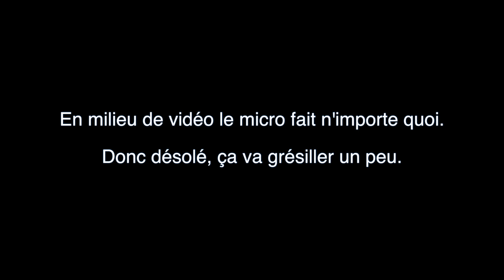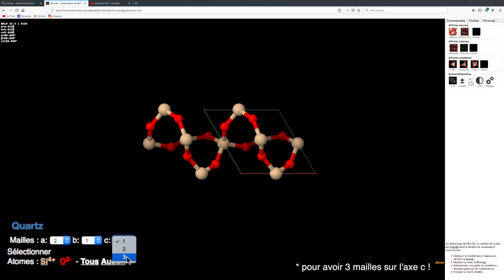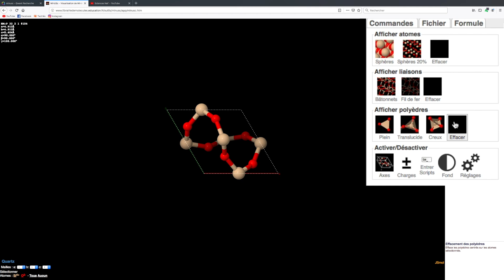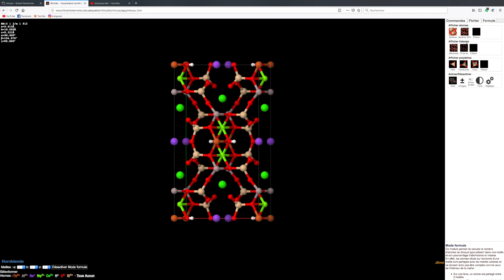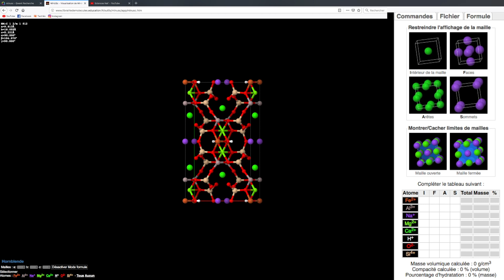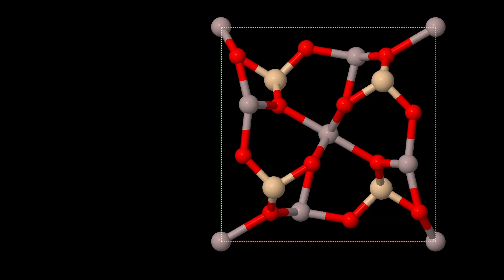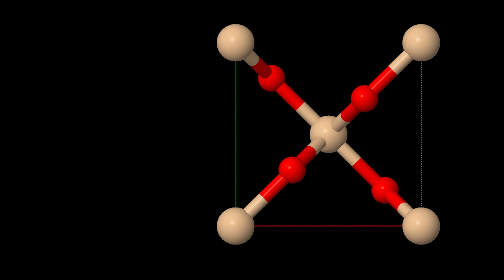Tuto - Logiciel MinUSc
Logiciel en ligne et gratuit, développé par Paul Pillot - Montréal

Astuce pour le comptage en mode formule : en cliquant sur un atome, un halo jaune apparait et facilite le comptage.

✍️ Illustration :
- Logiciel MinUSc
- gif de Markiplier